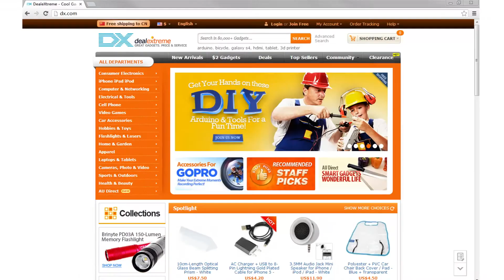Dealextreme:1" LCD Digital Tire Pressure Gauge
1" LCD Digital Tire Pressure Gauge - Yellow
You can check your tire's air pressure. The measurement result could be seen very clearly in the 1"screen. We sometimes take for granted our important our cars are, and forget at times how much rides (literally and figuratively) on the strength of our tires. Make sure that the tires that carry your family to picnics, soccer games, and school plays are in the best shape with the best tire gauge on the market.